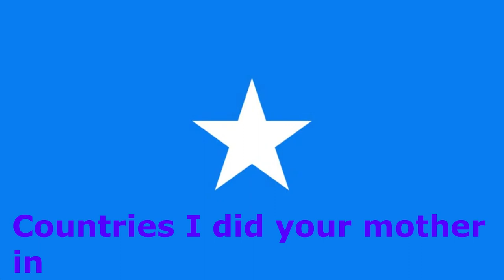Countries I did your mother in